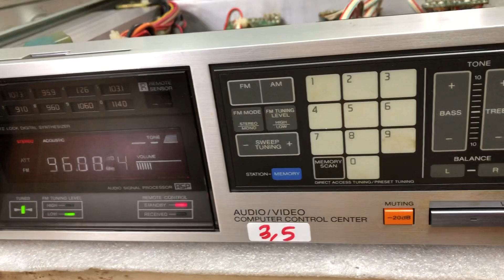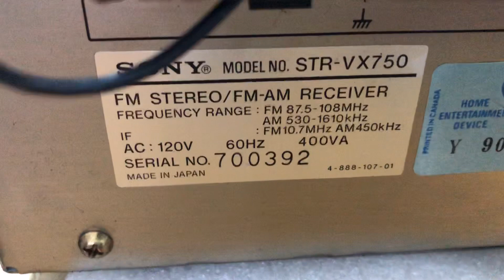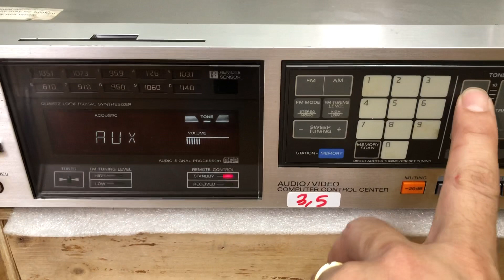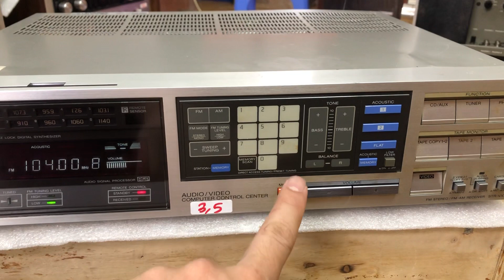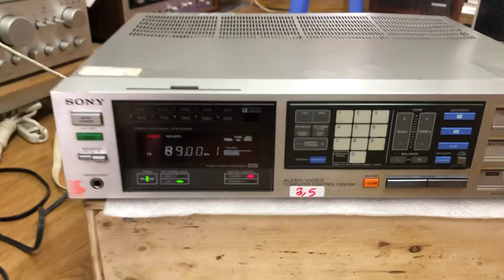Hiếm có Sony 750 xuất Mỹ Radio 108hz 0941.891.914 tại Minh Audio Hà Đông Hn